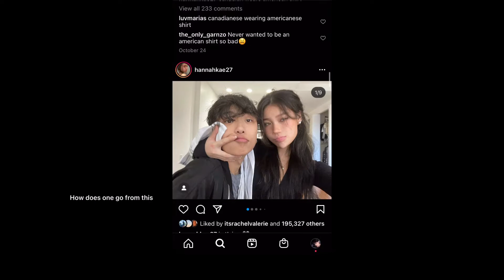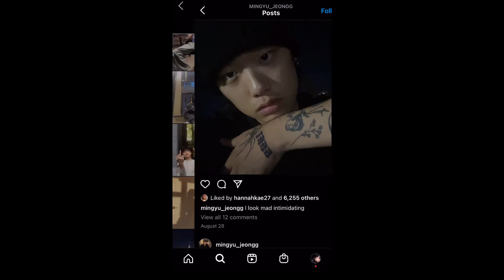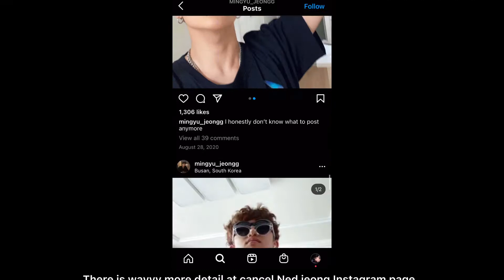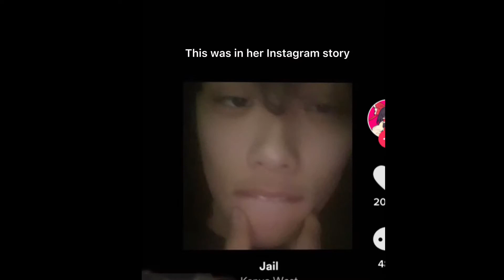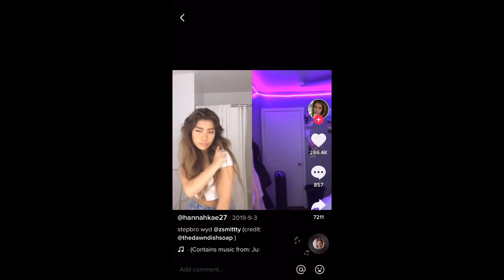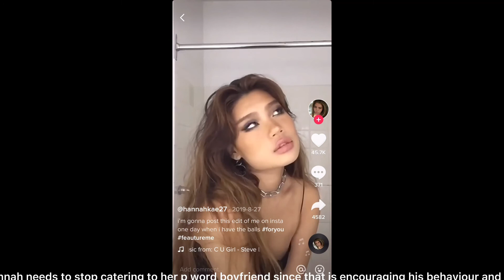Hannah Kim controversy: infantilism? Victim?